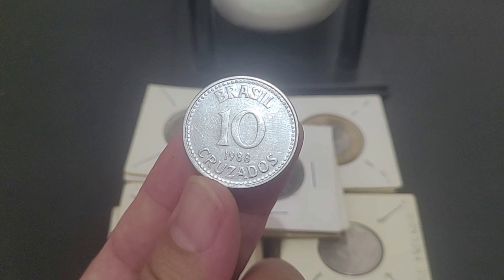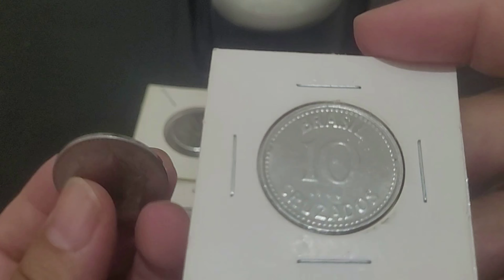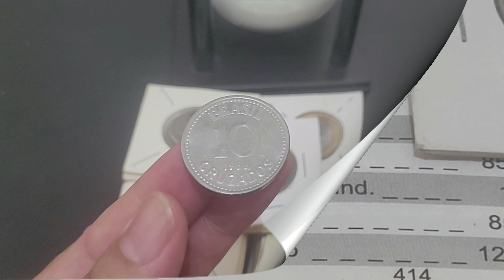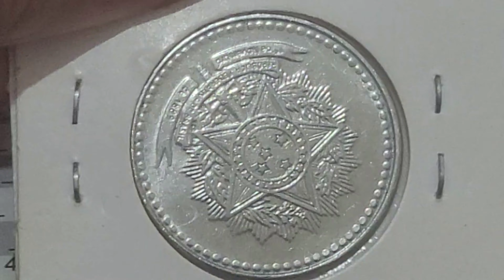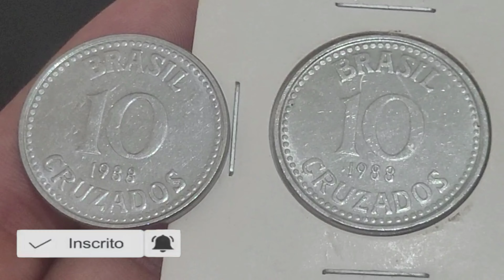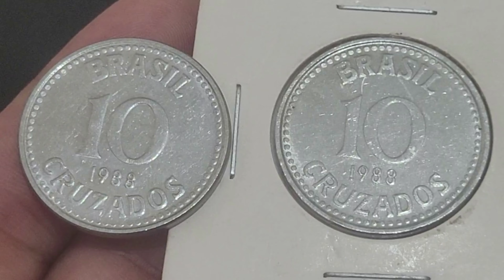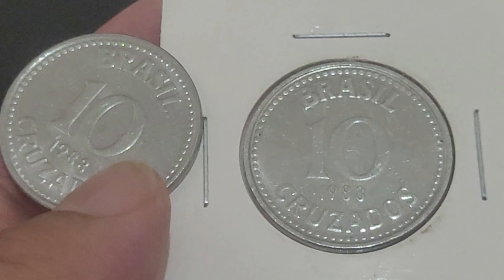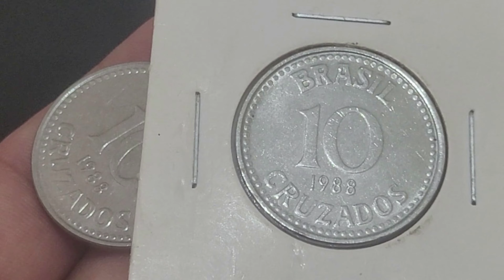💫 Confira se você tem essa moeda de 10 cruzados 1988 peça cobiçada e procurada por colecionadores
O vídeo 💫Confira se você tem essa moeda de 10 cruzados 1988 peça cobiçada e procurada por colecionadores., apresenta a moeda 10 cruzados 1988 e peça especial que agregam bons valores na numismática.. 💫Confira se você tem essa moeda de 10 cruzados 1988 peça cobiçada e procurada por colecionadores., vamos atualizar valores da 10 cruzados 1988 sem erro de cunhagem e com os defeitos reverso horizontal e reverso invertido. Fica a dica quem tem se deu bem confira as suas moedas a numismática além de ser um hobby é um bom investimento, sejam bem-vindos e bem-vindas ao universo mágico da numismática no canal Wellington Novos Colecionadores.